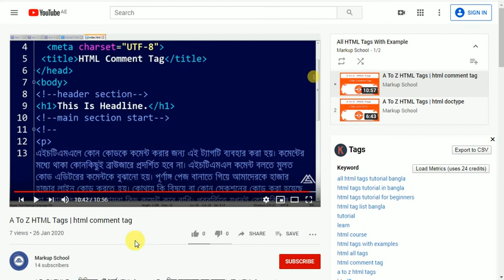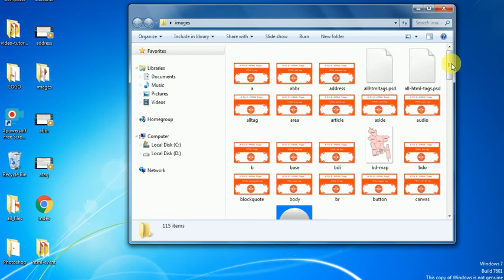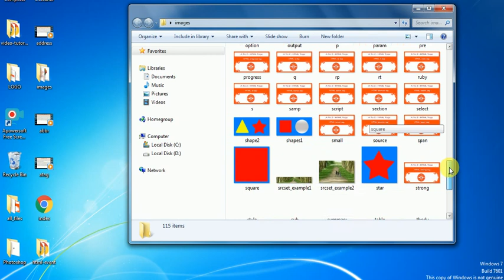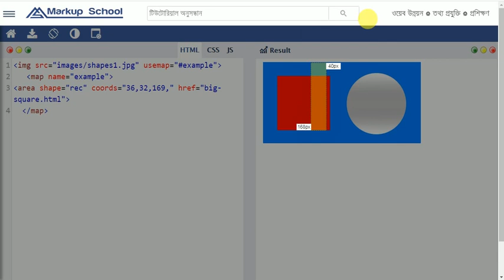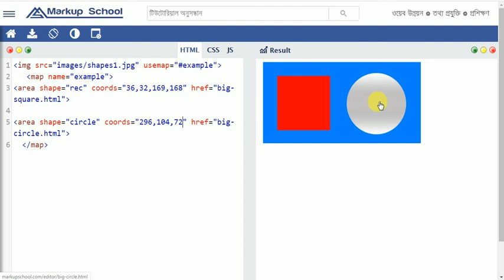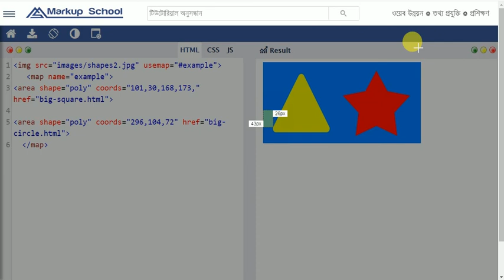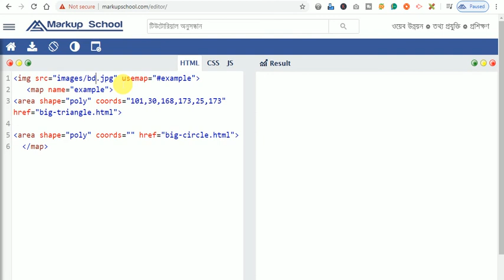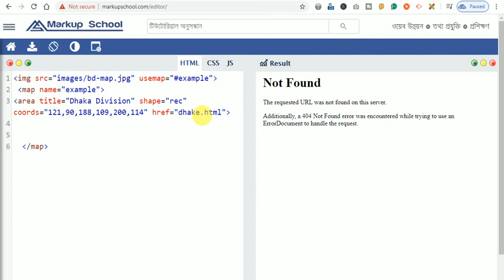A To Z HTML Tags | html area tag tutorial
A To Z HTML Tags সিরিজের এই পর্বে HTML area tag নিয়ে আলোচনা করা হয়েছে। HTML area tag কি এবং  কিভাবে  HTML area tag ব্যবহার করতে হয়, তা বিস্তারিত ভাবে বুঝানো হয়েছে। সাথে কিছু উদাহরণ করে দেখানো হয়েছে।

 যারা ওয়েব ডিজাইনিং এবং ডেভেলপমেন্ট শিখতে আগ্রহী। ওরা চাইলে  Markup School এ ভিজিট করতে পারেন।
এই লিঙ্ক থেকে... ভিজিট করুন।